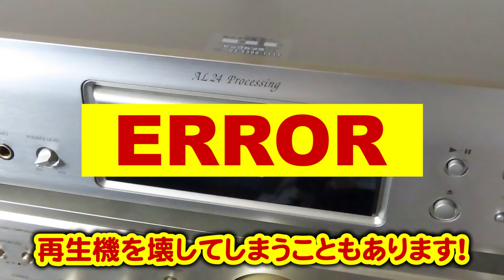駿河屋が試してみた！CD・DVD・Blu-ray クリーニング方法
CDやDVDをケースに入れずに放置してしまった経験ありませんか？
そのまま再生すると再生機を壊してしまうこともあります！
専用のクリーナーもありますが、身近にある物を代用する方法もあります！
今回は水洗いする方法を試してみました！

★レコード盤 クリーニング方法はこちら